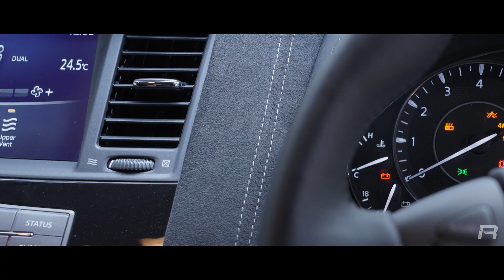RAMBLER VEHICLES - Y62 Patrol Dual Cab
DESCRIPTION:

When it came to our latest build here at Rambler Vehicles, we wanted to go out on a limb and do a CHOPPED Y62 NISSAN PATROL DUAL CAB CONVERSION.

While Rambler Vehicles are well known for our Toyota's, taking a brand new Y62 Nissan Patrol and chopping it up for a dual cab conversion was a new challenge and the result speaks for itself.

This CHOPPED Y62 NISSAN PATROL DUAL CAB CONVERSION turns heads, and is fast becoming one of our most popular builds, and changing opinions in the process.

The Y62 Nissan Patrol is a very capable 4x4 straight off the showroom floor, but thanks to the dual cab conversion and the full Rambler Vehicles treatment, the Y62 Nissan Patrol is now an absolute beast.

Modifications to the vehicle include:

TJM Bullbar
TJM 12000lb Electric Winch
Lightforce HTX2 Spotlights
Spinifex Manufacturing Midi Canopy Body
TJM Airtec Snorkel
2" Suspension Lift
4200kg GVM Upgrade
Fuel 'Covert' 18x9 Alloy Rims
Toyo MT 35's
Upgraded Exhaust
Dual Battery System
100W Solar Panel
Rhino Rack Platform Rack
ClearView Electric Towing Mirrors
ClearView Electric Sidesteps
Full Custom Nappa Leather Interior
GMEXRS370 UHF and Aerial

About Us

Rambler Vehicles is a dedicated end to end 4wd and touring vehicle solutions provider based out of Brisbane, Queensland. We source the vehicle, handle the entire build inhouse, register and deliver the vehicle – we can even handle the finance and insurance. We work with most makes and models and have supply relationships with all leading accessory manufacturers.
All of our vehicles come complete with a comprehensive 3 year nationwide warranty in addition to the vehicle manufacturers factory warranty.
With more than 50 years of combined experience in the 4WD, off-road and outdoors industry, the Rambler Vehicles team have pretty much seen, and done it all. The highs and lows, the wins and losses and 50 plus years of lessons in what does and doesn’t work have culminated in what we reckon are the very best touring vehicles roaming the face of our planet – Rambler Vehicles!